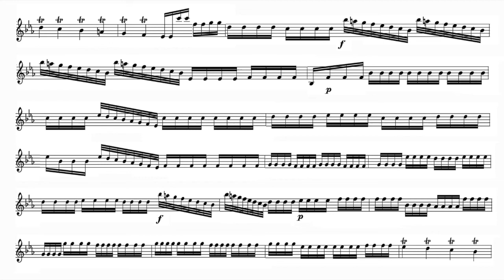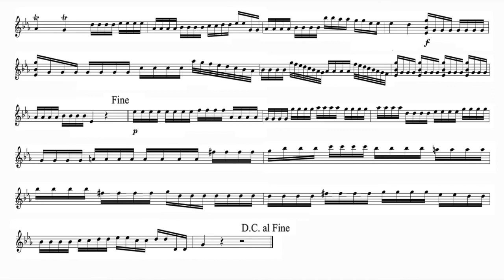Play the Violin sheet music with Flavio Ferri-Benedetti: Porpora, "Qual turbine che scende"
A=415Hz
Nicola Porpora: Germanico in germania
Aria for Domenico Annibali, "Qual turbine che scende"

CT. Flavio Ferri-Benedetti
Il Basilico